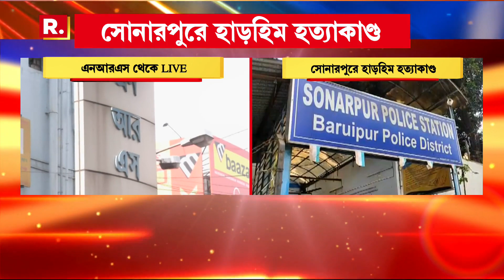West Bengal News | সোনারপুরে হাড়হিম হত্যাকাণ্ড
West Bengal News | সোনারপুরে হাড়হিম হত্যাকাণ্ড। খাবারের জন্য কাঁদায়  শিশুকে দেওয়ালে মাথা ঠুকে, গলা টিপে শ্বাসরোধ করে খুনের  অভিযোগ। অভিযোগ ওঠে পিসেমশাইয়ের বিরুদ্ধে। ঘটনার জেরে মৃত্যু হয় ১ শিশুর

রিপাবলিক স্বাধীন।
রিপাবলিক নির্ভীক।
আপনিই রিপাবলিক।